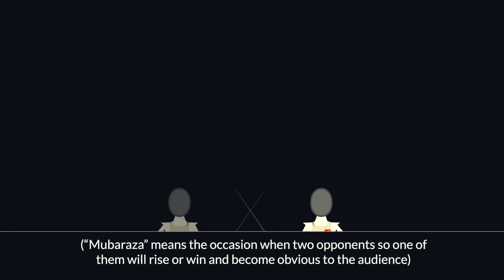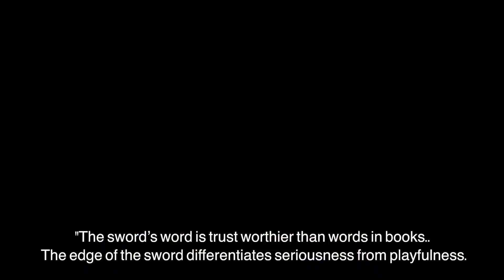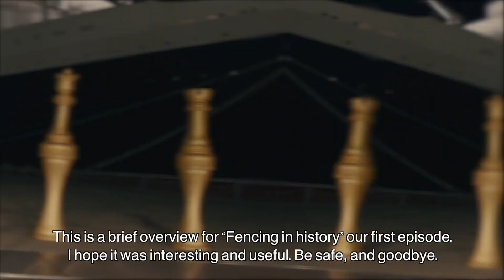The Fencer Show - Ep 1 "Fencing Throughout History" برنامج المبارز الحلقة الأولى - تاريخ المبارزة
The Fencer Show was created to introduce the great art of Fencing with all foil, épée and saber lovers who share the same passion. On this show, you’ll learn all about the world of fencing and its evolution throughout history.